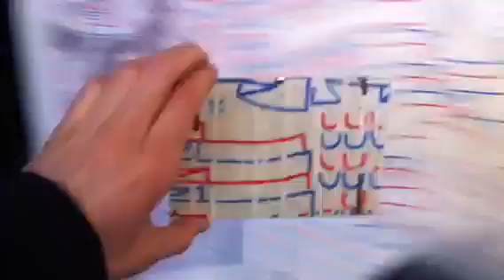Gallery for Sale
Group art project stared the first week of 2011.  The gallery walls covered with masking tape and local artist invited to come and paint, draw, paste.

Art can be cropped by visitors, cut off the wall and framed. Prices will vary from $25 to $50 for each frame.